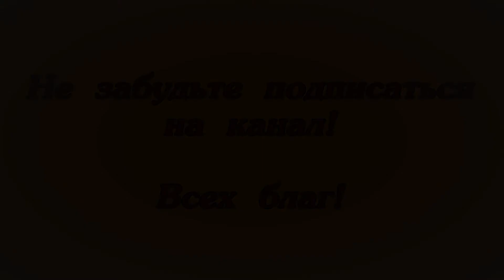Как я менял ведущую звездочку SHTIL 180//Деревенская жизнь//